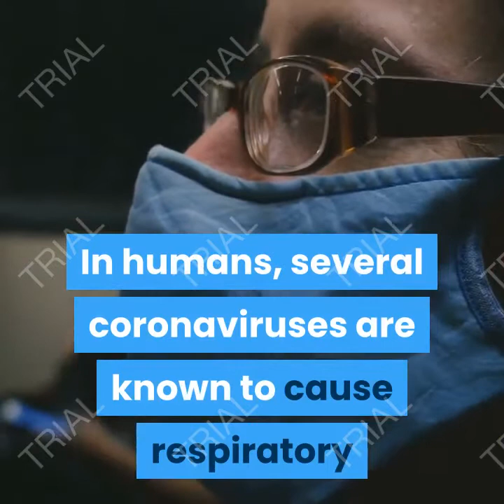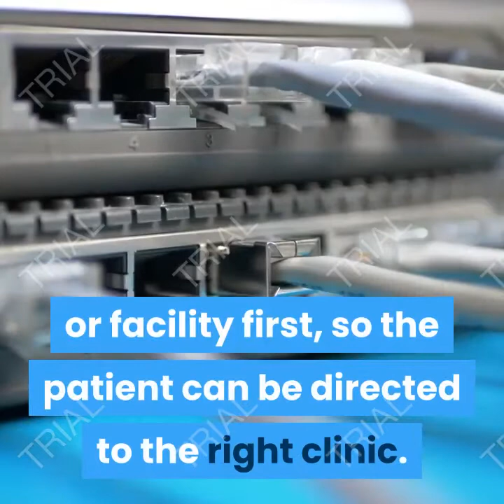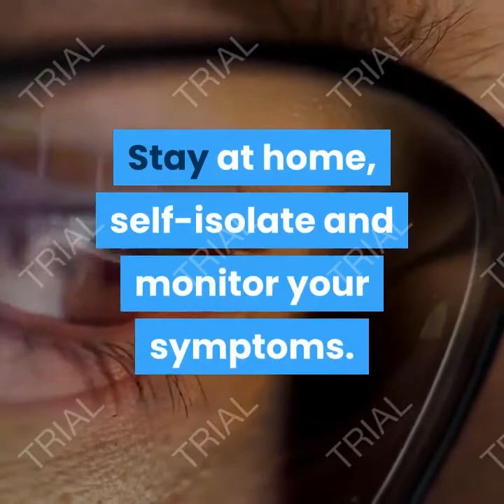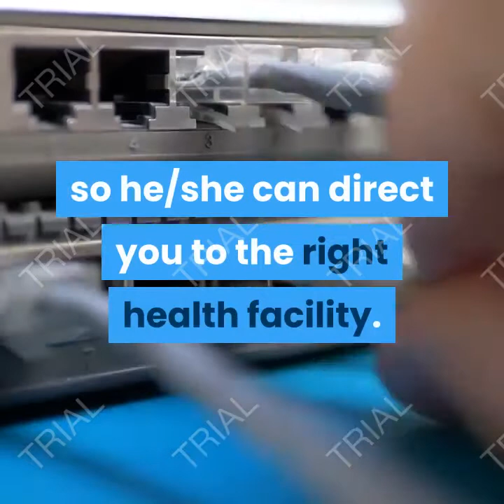Corona Virus what is the corona virus? everyone should know what it is!!!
Coronaviruses are a large family of viruses which may cause illness in animals or humans. In humans, several coronaviruses are kn.